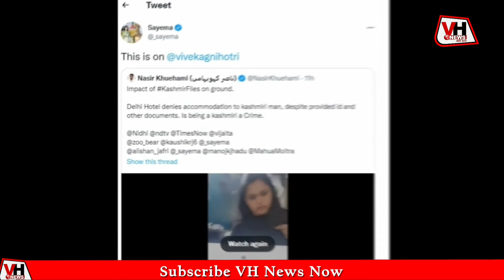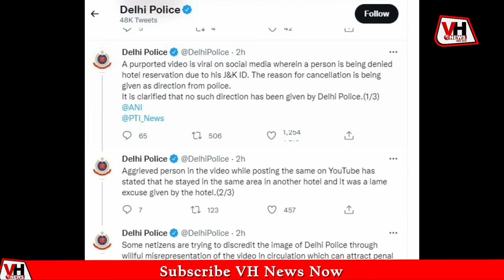Kashmir Files का बवाल दिल्ली में और गर्माया,Delhi के होटल में कश्मीरी शख्स को नहीं मिली एंट्री